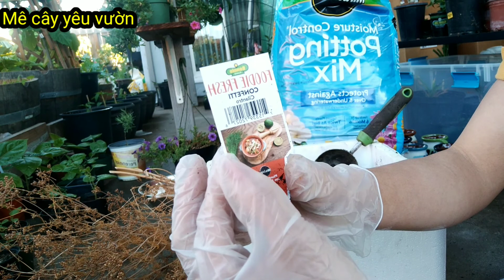Gieo hạt Ngò Rí dễ dàng/ Công dụng của Vỏ Trứng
Chân thành cảm ơn quý vị đã xem video 🤗💞
Ai muốn mua cây Cà chua Thân Gỗ xin hãy gọi
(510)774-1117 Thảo